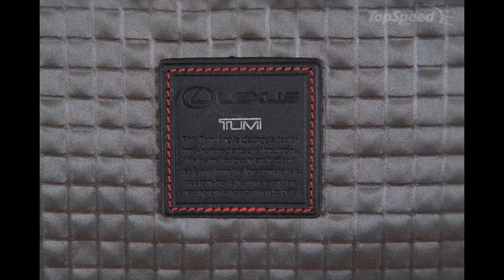2015 Lexus GS Crafted Line Edition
2015 Lexus GS Crafted Line Edition""
If there ever was any doubt that Lexus is serious about its venture into the world of luxury, its new Crafted Line puts those questions to bed. The Crafted Line is available on a handful of Lexus models, including the LS 460 F Sport , GS 350 F Sport , IS 250 F Sport, RX 350 AWD F Sport and ES 350 . That’s a lot of models to choose from.

The GS 350 F Sport’s status as Lexus’ high-performing, midsized luxury sedan makes it an ideal base for the Crafted Line treatment. Not that it needs any more splashes of luxury , it just doesn’t hurt to get more of it. Owners get their GS 350 F Sport dressed up in combination of Ultra White and Obsidian with a two-tone black and red interior. The color combinations are particularly vexing with the red interior highlights, creating a splash of life to the otherwise classy shades of white and black on the body.

Lexus’ collaboration with TUMI further emphasizes the level of style and luxury the Japanese automaker put into creating the Crafted Line. Every model, including the GS 350 F Sport will receive an exclusive TUMI luggage set. The participation of TUMI is a big deal in building cache among business people, some of whom are probably loyal consumers of the high-end lifestyle and accessories brand.

Look for the Lexus GS 350 F Sport’s Crafted Line version to become a hit when it debuts at the Pebble Beach Concours d’ Elegance before its scheduled launch in November 2014. Only 875 GS 350 F Sport models will fall under the Crafted Line collection, so expect it to sell out faster than most of its brethren